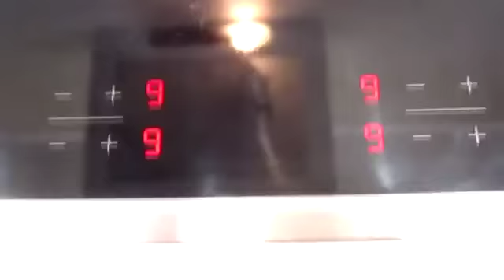Я Больше Не Ем Животных . Vegan .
мама, ты знаешь, я правда сошел с ума
я не расчленяю тела
на маленькие кусочки

мама, ты знаешь, я правда какой-то глупый
я больше не жарю трупы
на сковородке

живых или мертвых я больше не ем животных
ни рыб и ни птиц
и нахожу в этом смысл

чувствую себя лучше
чувствую себя чище
так много нормальной пищи

но люди пьют молоко, веря, что там есть кальций
им всем так нужен кальций,
но рты гниют все равно

живых или мертвых я больше не пью животных

"мясо полезно,
без мяса нельзя" -
сказал как то врач-диетолог
весом как 10 меня

доктор, что там у вас за диета
если вы как свинья, зачатая от бегемота?

и на 100 км от вас
несет явно недиетическим потом.
доктор, что там?

живых или мертвых .